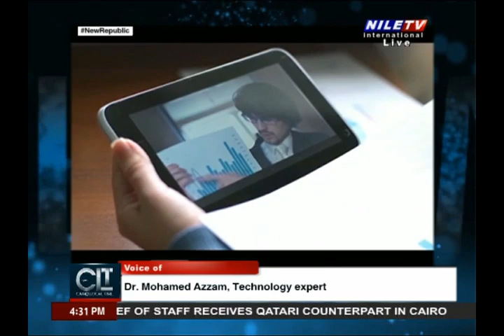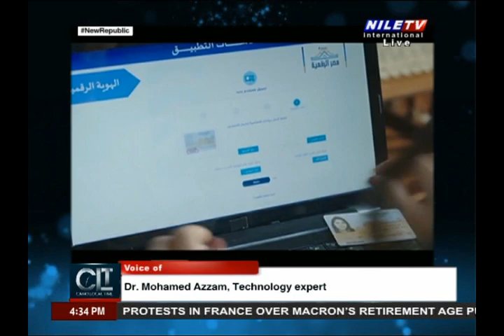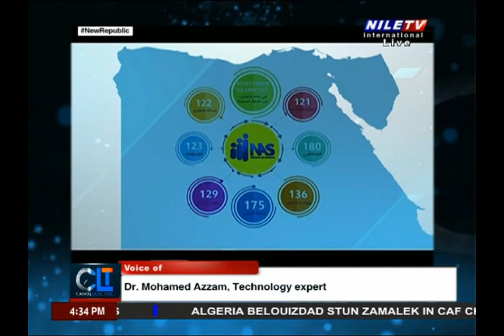Cairo Local Time - Dr. Mohamad Azzam - 18-03-2023